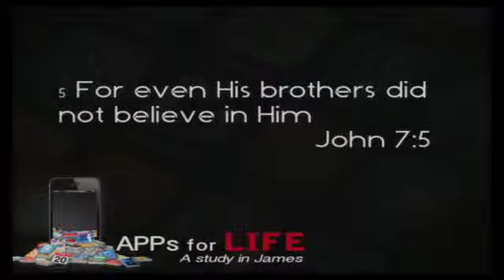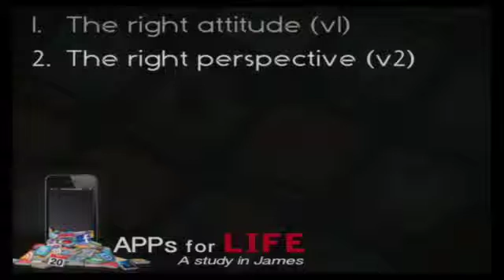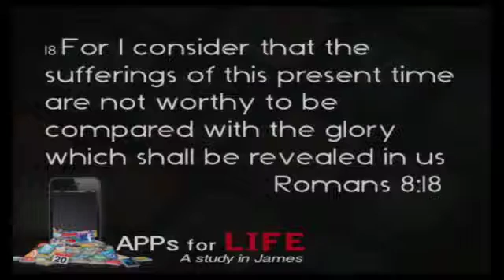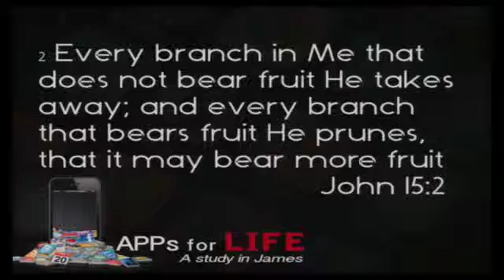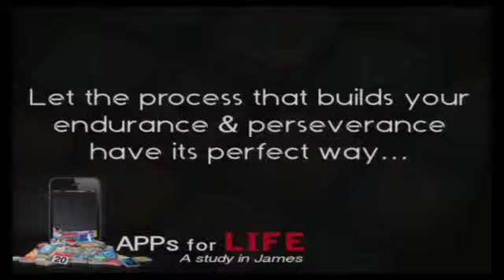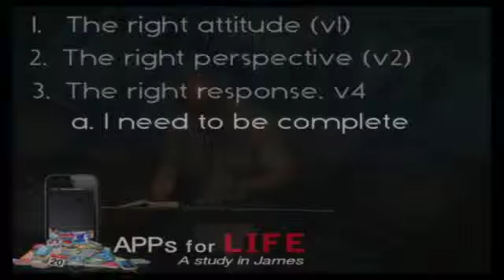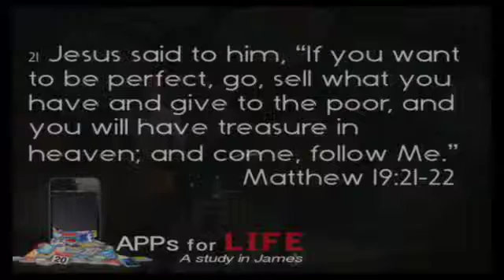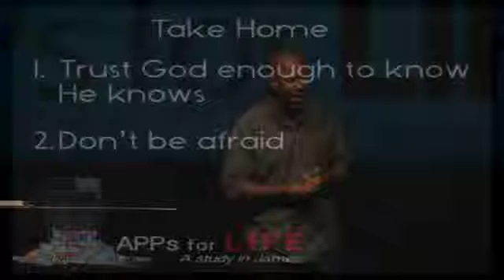Let Me Teach You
Let Me Teach You is our first study in our new series "Apps for Life" in the book of James.

412 Church mission is to - Win…Disciple…Send

412 Church is committed to the model Pastor Chuck Smith gave us in the late 60's to teach the whole counsel of God's Word, verse by verse, with the vision to Win-Disciple-Send. Just as Mike Macintosh, Jon Courson, Greg Laurie, Lloyd Pulley, and others have done, they have named their churches to fit the vision God had given them for ministry. "412 Church" speaks to the vision we have, confirmed with church leadership, for 412 Church to reach the Inland Valley and beyond with His Word and through deed. Each week here at 412 Church many are getting saved, plugged into Foundations classes, getting baptized monthly, and enrolling in our School of Ministry. We praise God for allowing us to be part of His exciting work. We value every person on our campus and we are committed to proclaim God's Word through teaching on every level from student ministries to the main sanctuary. Hope to see you and your family soon and together let's pray for our valley and our nation.